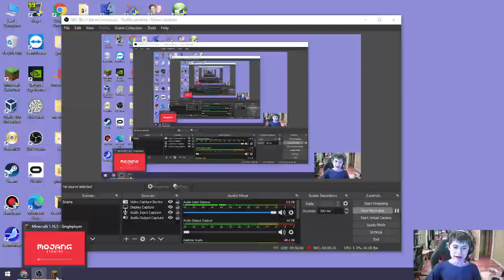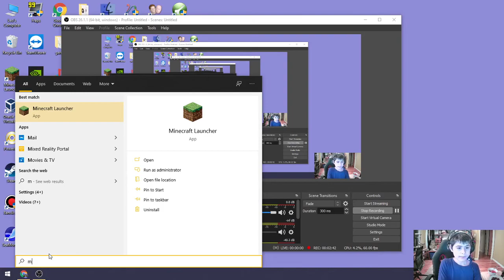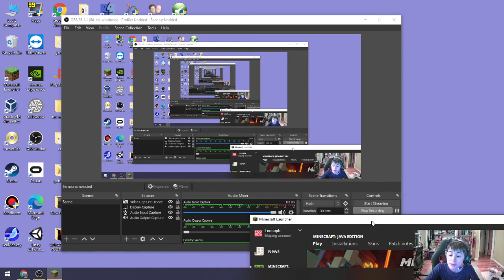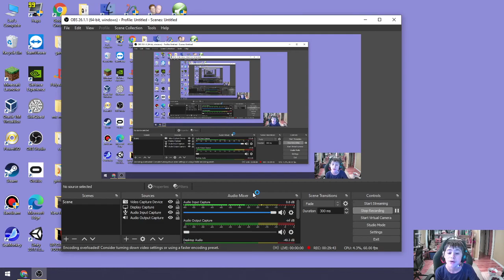Minecraft Survival Taken To The Next Level. (Mostly Because Of OBS)